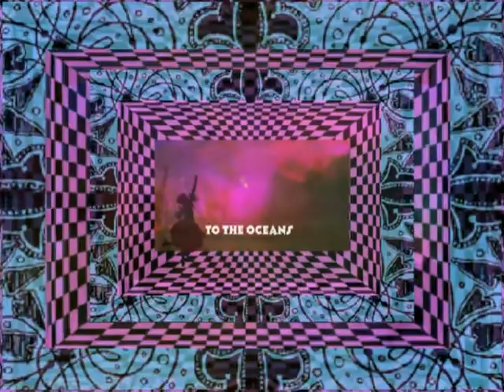GOD BLESS AMERICA WEB 8 25 09